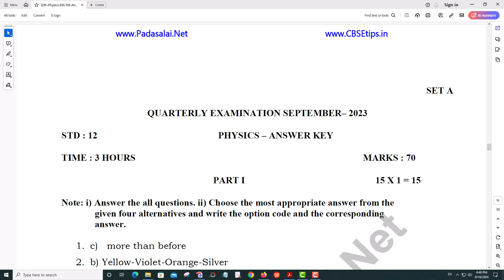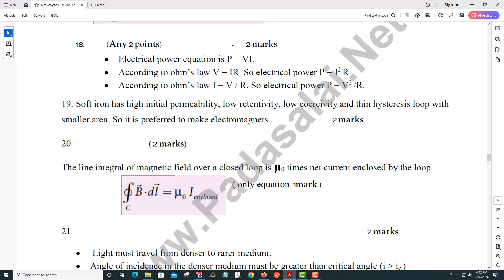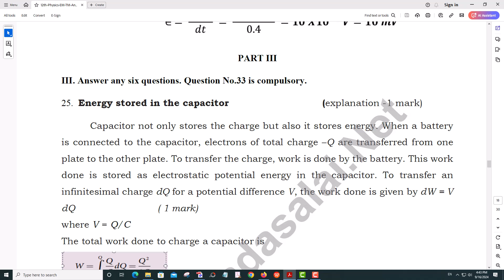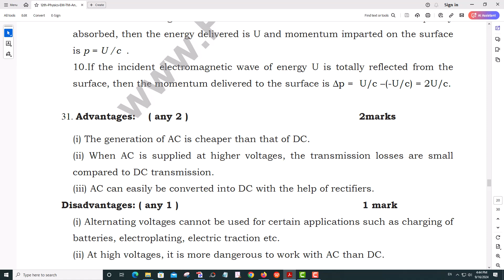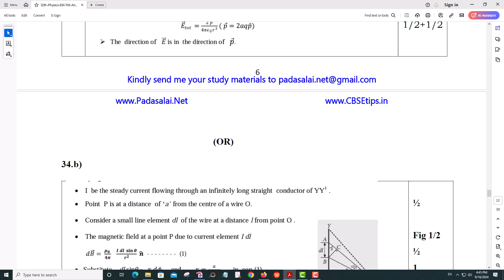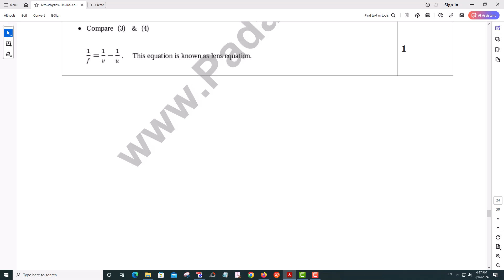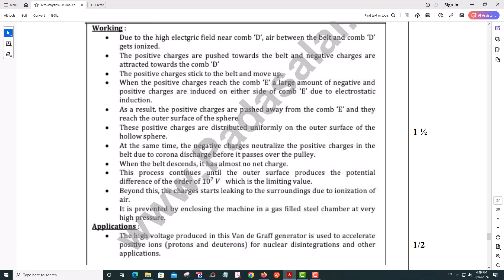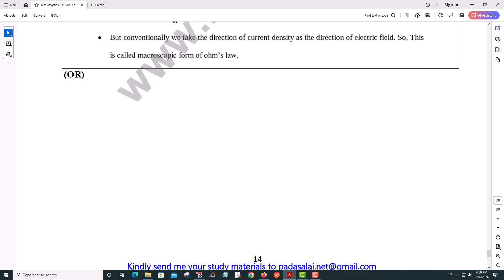12th Physics Quarterly Exam 2023 Answer Key English Medium